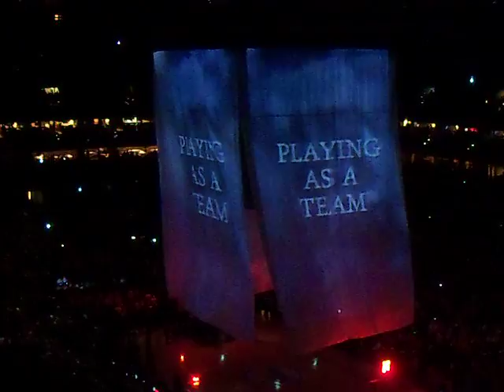76ers Intros vs Celtics (2012 NBA Playoffs 2nd Round) 5/16/12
76ers Intros to Game 3 of 2012 NBA Playoff 2nd Round Series vs Boston Celtics from Wells Fargo Center